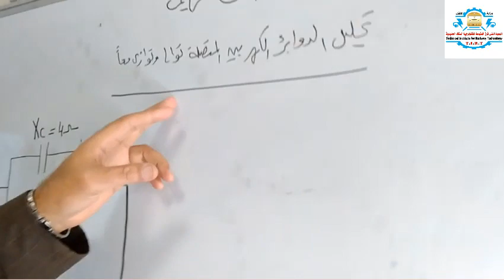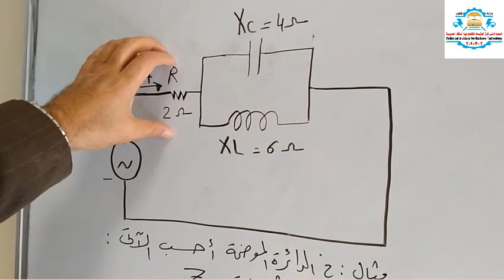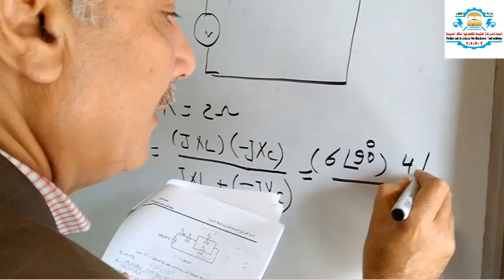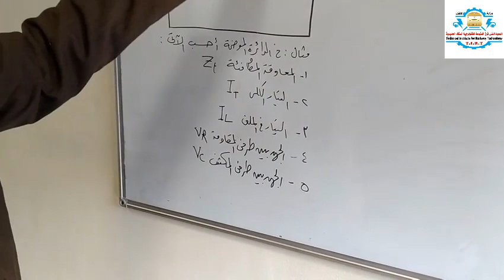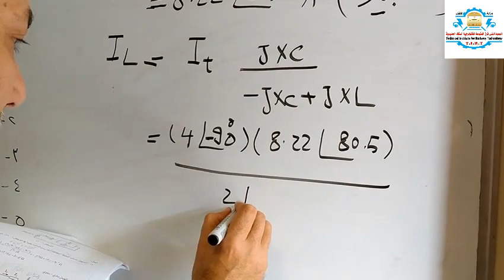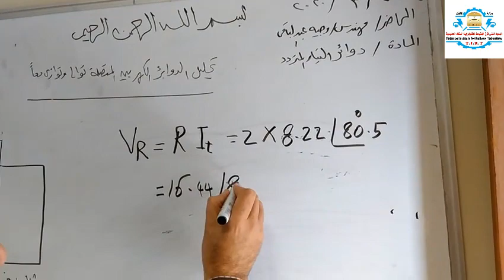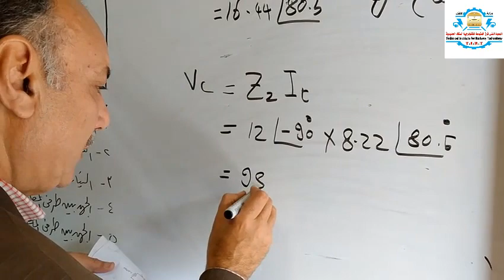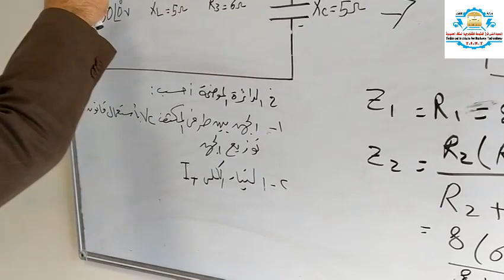محاضرة 2 جزء 1 ( تحليل الدوائر الكهربية المتصلة توالي وتوازي معا )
تخصصي تكنولوجيا الوحدات المتحركة وتكنولوجيا نظم الاشارات الكهربائية
من مادة ( دوائر التيار المتردد)
يحاضرها :
المهندس / وجيه عبد الباقي